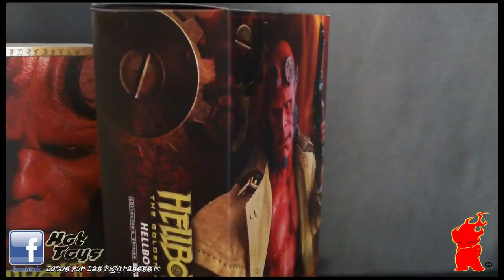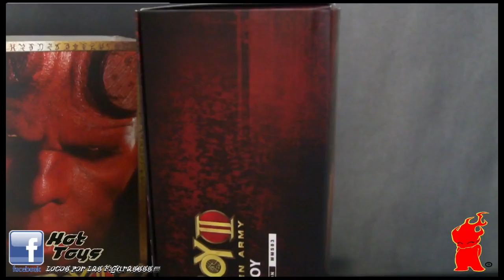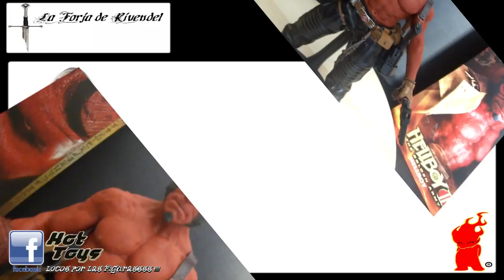HOT TOYS HELLBOY II THE GOLDEN ARMY REF. MMS083 VIDEO REVIEW EN ESPAÑOL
Hellboy II 1/6
HELLBOY figura coleccionable .
Características figura:
Stands aproximadamente 30 CM de alto
La captura de la imagen del actor Ron Pearlman como Hellboy
Hot Toys desarrolladores del cuerpo muscular con más de 28 puntos de articulación con tatuaje o dibujo mostrado en  Hellboy en su hombro derecho
Cola flexible con cable en el interior
"Roca brazo derecho" con los dedos flexible
Abrigo de trinchera
Pantalones negros de cuero
Cinturon completo utilidad con múltiples bolsillos y una hebilla con BPRD Logo
Botas negras
Detallada Big Baby con municion extraíble
Detallada  "Samaritana" incrustado con un símbolo AIDP sobre la empuñadura de la pistola con balas extraíble
Intercambiable mano diestra
Intercambiable mano izquierda
Figura de pie con logo Hellboy Hellboy II y la placa de identificación.